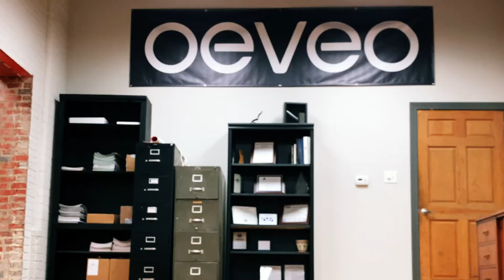Oeveo Cable Management Tray: Say Goodbye to Tangled Computer Cables!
The Oeveo Cable Management Tray is designed to help you achieve an organized and ergonomic workspace. Neatly tuck your cables, power strips, and surge protectors into the cable management tray to open up valuable desk space. For more cable management solutions, check out our line of trays, cables sleeves, ties, and more!